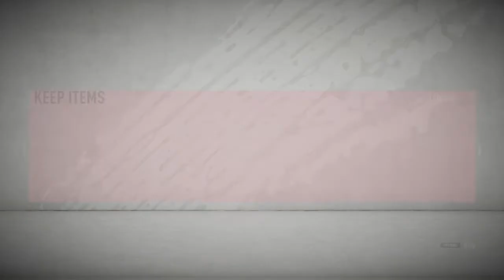PLAYER MOMENTS Guaranteed & 'BEST OF' Party Bag SBC's! | FIFA 20 Ultimate Team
Welcome to another video on the channel guys! In today's video, i'll be opening a Player Moments SBC pack & a 'Best Of' Party Bag SBC pack respectively, hopefully i'll pack someone sick!

Remember - Your support is ALWAYS appreciated, but NEVER expected.